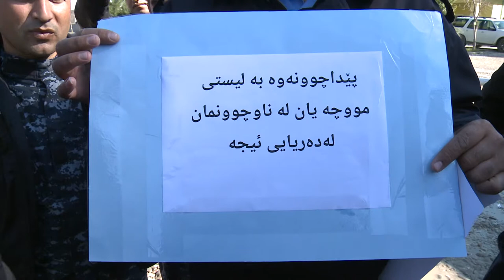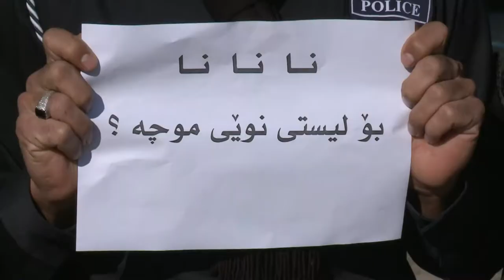garmian hasti shaqam hezakani nawxo